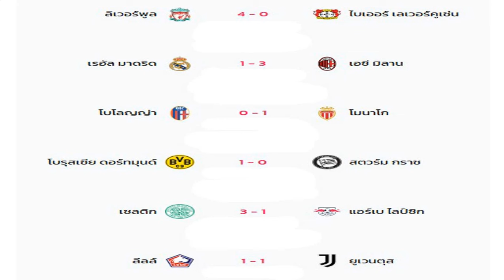ผลบอลเมื่อคืน/เอเอฟซี แชมเปี้ยนส์ ลีก/ยูฟ่า แชมเปี้ยนส์ ลีก/แชมเปี้ยนชิพ อังกฤษ/ลีกวัน /05/11/24